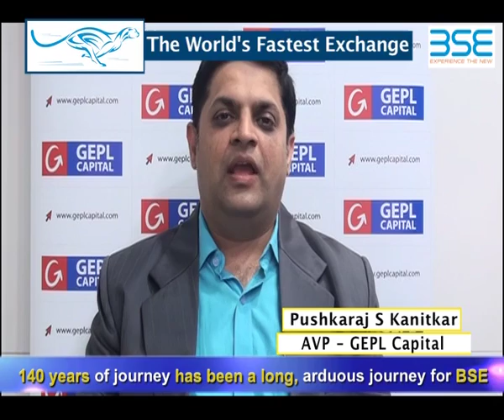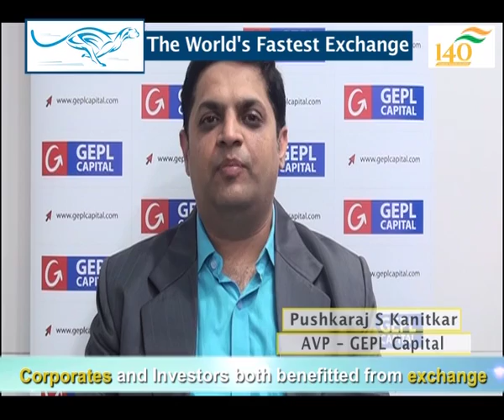Pushkaraj S Kanitkar, AVP – GEPL Capital- on 140 years of BSE